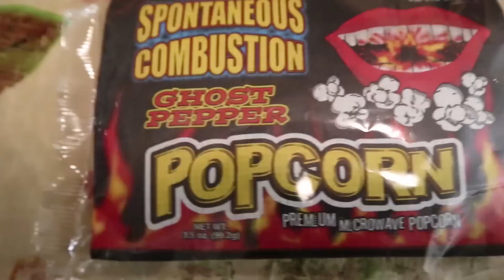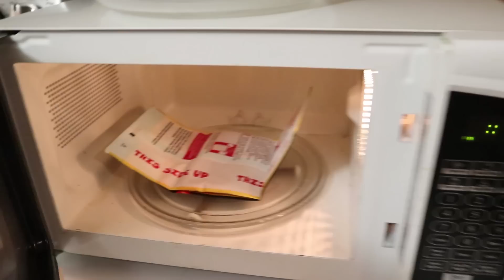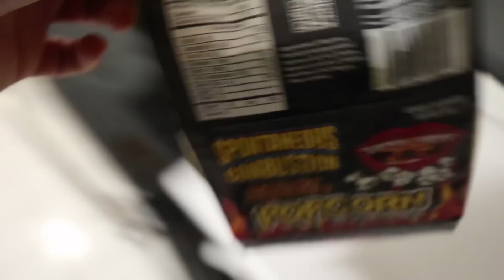GHOST PEPPER PRANK ON DAVIDPARODY !!! ((HE CRIES))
WHATS GOIN ON HOBSTERS!!
I FINALLY PRANKED DAVIDPARODY HOLYYYY!
OMG HIS REACTION WAS CRAZZYYYYY